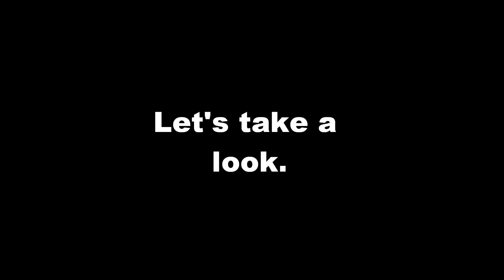Fighting Games in a nutshell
Different Fighting games 'described' in clips.

Just some stupied idea I had.